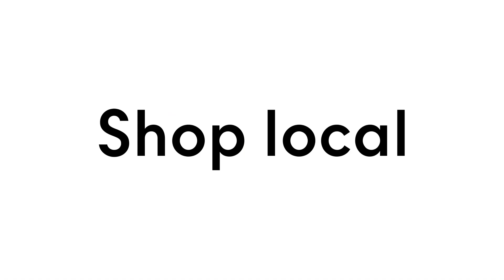เที่ยวไทยแบบใหม่แบบสับ สุดปังและยั่งยืน สุขใจกันถ้วนหน้า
เซ็นทรัลพัฒนา ผนึก ททท. ปั้นกลยุทธ์ “Sustainable Tourism Ecosystem” ดันเที่ยวไทยบูมทั่วประเทศ ปั้นเมืองรอง กระจายรายได้สู่ท้องถิ่น

มาร่วมผลักดันการท่องเที่ยวไทยให้บูมทั่วประเทศ พร้อมปั้นเมืองรอง กระจายรายได้สู่ท้องถิ่น โดยมีศูนย์การค้าเซ็นทรัล เป็นเดสติเนชั่นสร้างเครือข่ายท่องเที่ยวชุมชน เติมเต็ม Tourism Ecosystem ของท้องถิ่นร่วมกัน